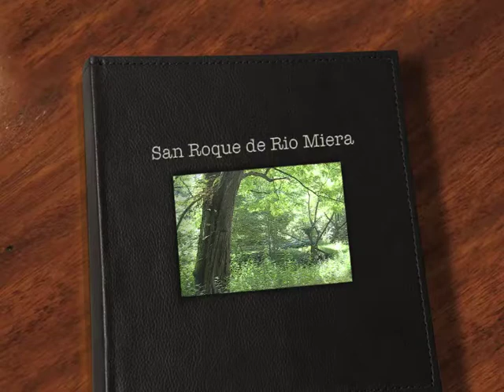San Roque de Rio Miera